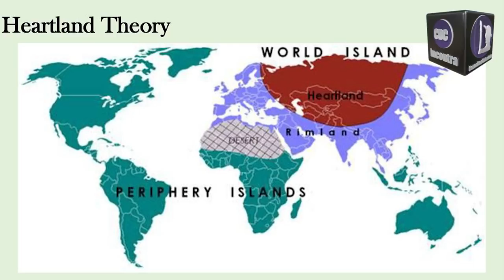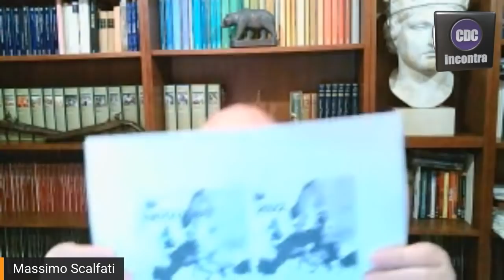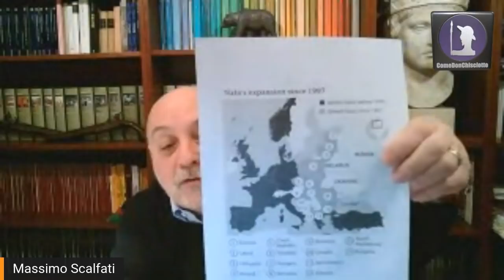CDC - Incontra l'Avv. Scalfati: L'Occidente attacca il "Cuore della Terra"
Talassocrazia vs Tellurocrazia: Le antiche cause di un conflitto inevitabile

In questa nuova puntata di ComeDonChisciotte Incontra, ospitiamo avvocato amministrativista Massimo Scalfati, questa sera in veste di politologo esperto di geopolitica e geofilosofia.

Tramite le esperte parole dell'avvocato, analizzeremo le cause antiche dello scontro tra mondo Occidentale e mondo euroasiatico, guardandolo con un ottica diversa, quella del secolare scontro tra Tellurocrazie e Talassocrazie.

Quella che oggi stiamo vivendo, secondo l'avvocato, è soltanto l'ennesima fase di una strategia di guerra che la talassocrazia occidentale (USA/NATO) sta attuando, per accerchiare "Heartland", il Cuore della Terra, unica vera tellurocrazia dai tempi degli zar.

La strategia prevede la conquista dei paesi dell'anello più esterno, al fine di costringere sempre più la super potenza a ritirare la propria influenza nei pressi dei confini. Solo così, come teorizzato fin dall'inizio del '900, si potrà sferrare l'attacco definitivo al Cuore della Terra per spaccarlo definitivamente.

Tutti gli ambiti d'analisi sono colpiti trasversalmente dal conflitto, secondo l'avvocato anche quello prettamente filosofico, siamo di fronte infatti allo scontro tra la cultura orientale fatta di ordine e spiritualità e quella occidentale caratterizzata per materialismo e competitività.

La speranza, nata anche guardando alla presa di posizione di alcune nazioni durante l'Assemblea Generale dell'ONU, è che i popoli dell'Asia e dell'Africa possano opporsi al globalismo anglosassone che tutto omologa, prendendo finalmente posto nel mondo multipolare del futuro.